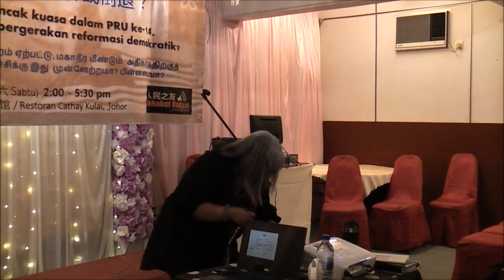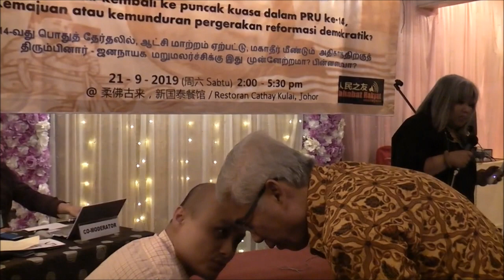05 Siti Kasim speaking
Siti Kasim speaking in “Mahathir returns to power after regime change in the 14th General Election, A progression or regression of the democratic reform movement?” forum / 西蒂卡欣于“‘509改朝换代’马哈迪当政，民主改革运动前进抑或倒退？”论坛发表演讲

Sahabat Rakyat organised “Mahathir returns to power after regime change in the 14th General Election, A progression or regression of the democratic reform movement?” forum cum buffet in commemoration of our 18th Anniversary on 21 September 2019 at Cathay Restaurant Kulai, Johor. The following are the panel speakers and the title of their speeches. We invited all 4 panel speakers at their personal capacity, however it was their own choice and decision to deliver the speeches at their personal capacity or the organisation they intended to represent.
人民之友于2019年9月21日在柔佛古来，新国泰餐馆举办“‘509改朝换代’马哈迪当政，民主改革运动前进抑或倒退？”论坛与自由餐会，作为纪念人民之友成立18周年的活动内容。以下是论坛的主讲人及演讲题目。我们发出的邀请是给4名主讲人个人，各主讲人在论坛上用个人身份或代表某个组织发言是他个人的选择和决定。

• PH & Tun Mahathir’s UMNO Era Divisive Racial Policies & Politics in ‘Preserving’ B75 Indian Poor in Malay-sia Baru by P. Uthayakumar / 乌达雅古玛: 《希盟和马哈迪的”Malay-sia Baru”: 大马B75贫困印裔群体无法翻身》

• Democratic Movement is the Best Way to To Keep Dr Mahathir in Check by Lum Chih Feng /蓝志锋: 《民主运动是制衡马哈迪的最佳途径》

• Mahathir Returns to Power – Does it Matter? by Siti Kasim / 西蒂卡欣: 《马哈迪回锅掌权，关系很大吗？

• Half-baked Reform in the Shadow of Feudalism and Authoritarianism: Pakatan Harapan Missed Opportunities by Josh Hong / 唐南发: 《封建与威权主义笼罩下的半调子改革：希盟执政以来错失的机遇》

Message from the Presidium of Sahabat Rakyat in commemoration of the 18th Anniversary of Sahabat Rakyat - Pertubuhan Rakyat Harus Mempertahankan Kebebasan, Otonomi dan Berdampingan dengan Rakyat Selepas PRU "509"
人民之友成立18周年纪念主席团献词— “509”后民间组织仍要坚持独立自主、与民同在